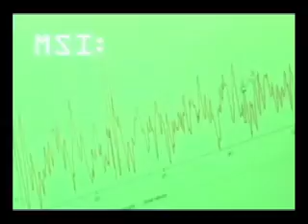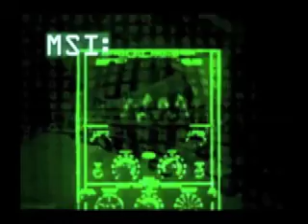MSI: Song Of The Week June 26th 2011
"I'll Be Somewhere Listening For My Name" by Henry V. Adams

This weeks Song Of The Week, with Live2Play Network founder Bill Evans in the guest's chair! Here you can hear "I'll Be Somewhere Listening For My Name" by Henry V. Adams and listen to the reviews of the song from Ian, Tommy and Bill.